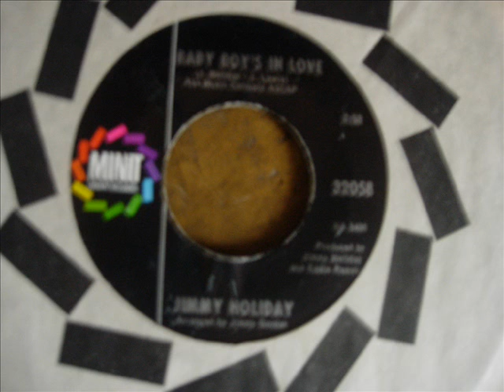JIMMY HOLIDAY BABY BOYS IN LOVE MINIT